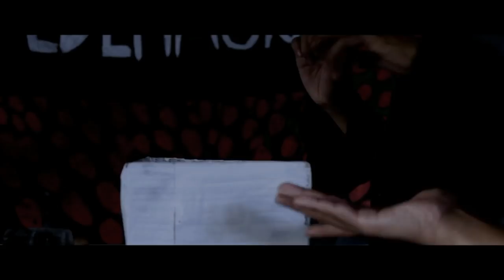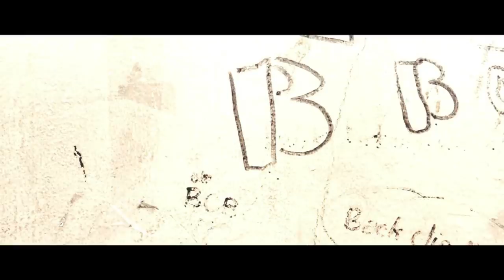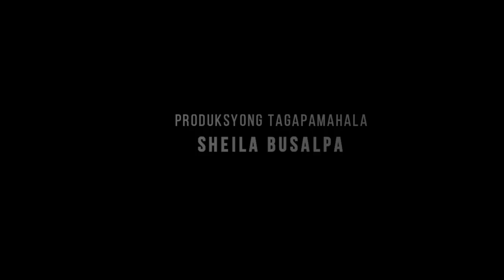Ang Paglilitis Ni Mang Serapio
Inihahandog ng Old Railway Productions
"Ang Paglilitis Ni Mang Serapio" mula sa orihinal na katha ni Paul Dumol

Pinagbibidahan nina Kenneth Adrian Alabado, Jejomar Bautista, at Angel Loque

Sa direksyon ni Jirahmae Pearl Bernal

Sa adaptasyon ni Daevid Finnegan Castillo